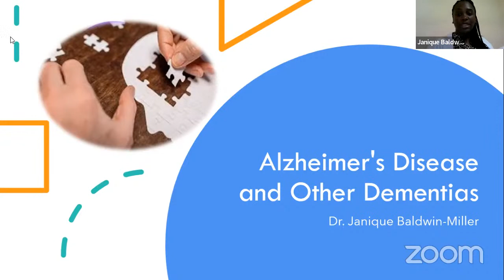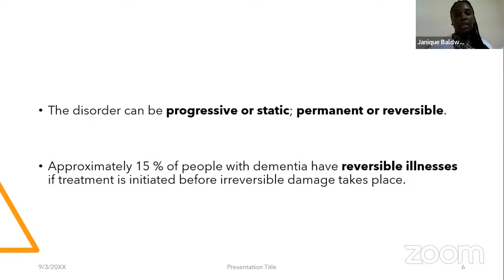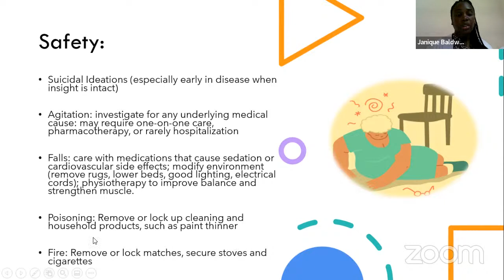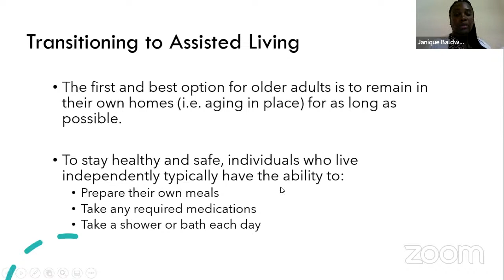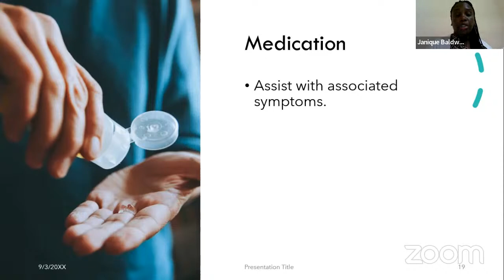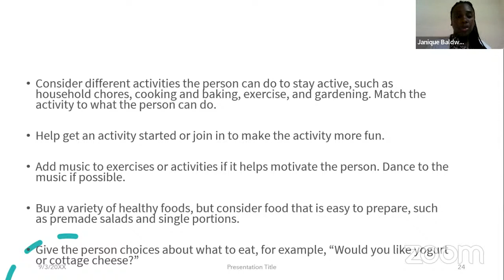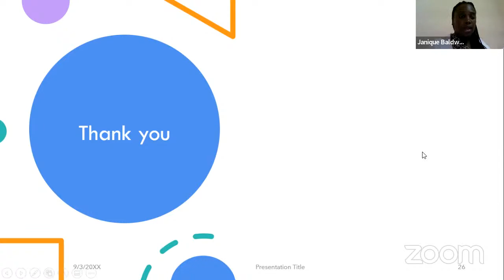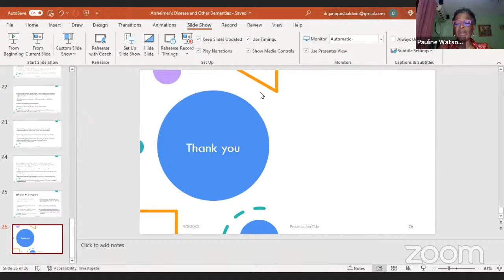Empowerment Ministry: "Understanding Alzheimer's and Dementia, Impact on the family" by Dr. Miller